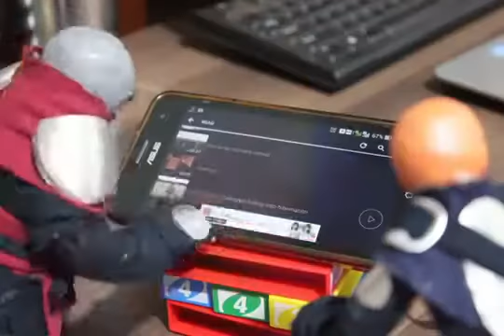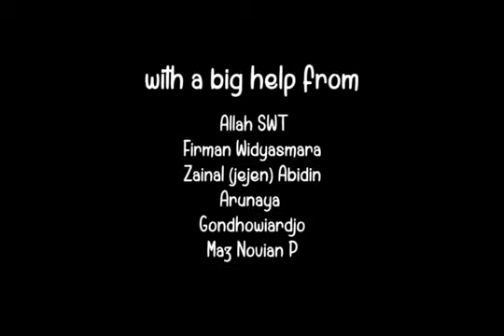Puppet's Life // Projek Magang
Animator: Ferry Firmansyah
Magang: Universitas Brawijaya
Tahun: 2015